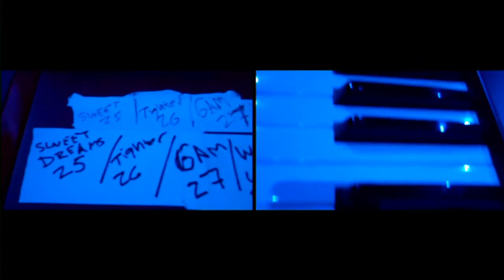Fitz and The Tantrums - Winter Tour 2011 Mini-Documentary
A short film shot on Fitz and The Tantrums' Winter 2011 USA tour.